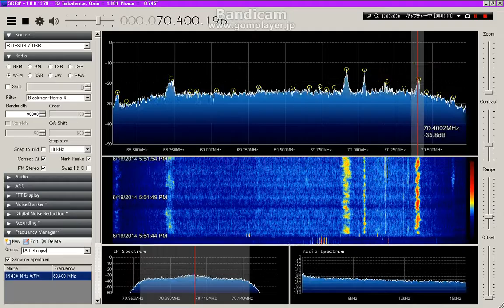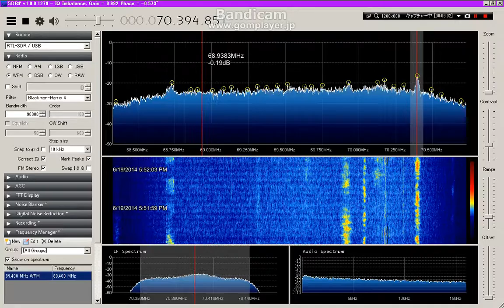FMDX2014 06 19 17 46